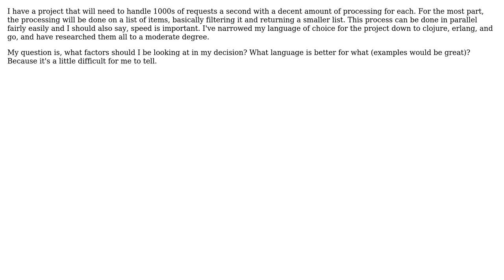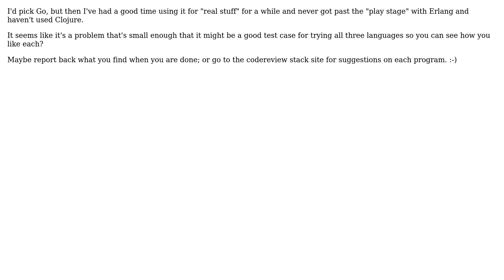Software Engineering: clojure/erlang/go for high volume server (2 Solutions!!)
Software Engineering: clojure/erlang/go for high volume server

With thanks & praise to God, and with thanks to the many people who have made this project possible! | Content (except music & images) licensed under CC BY-SA | Music | Images & others | With thanks to user tonyl7126 user Jan Hudec user Ask Bjorn Hansen and the Stack Exchange Network Trademarks are property of their respective owners. You are responsible for your own actions.